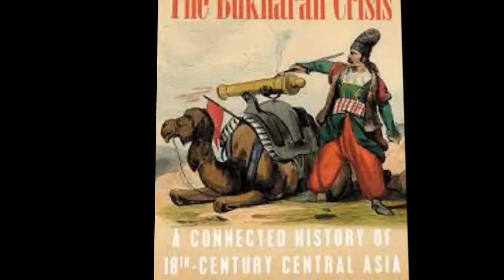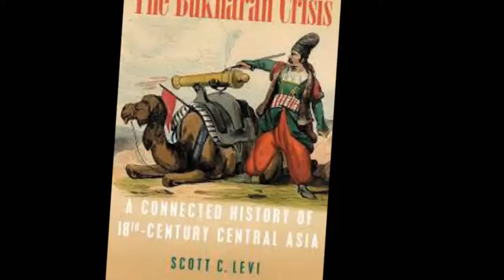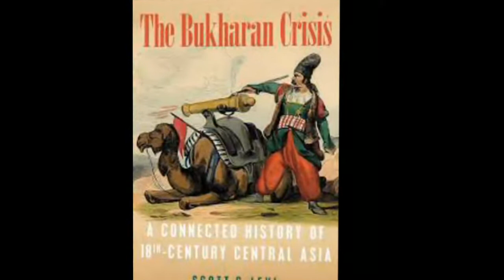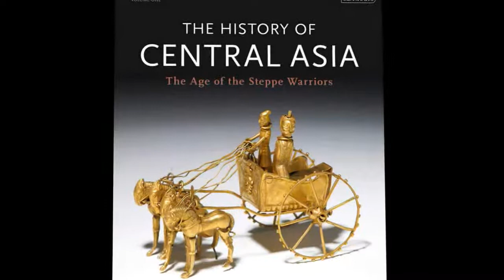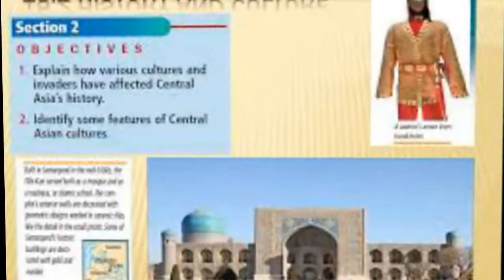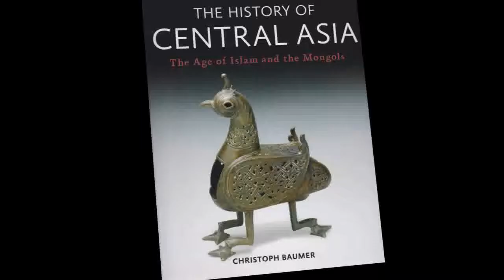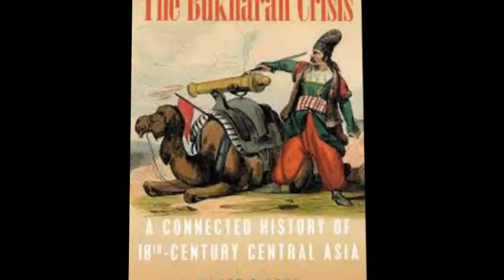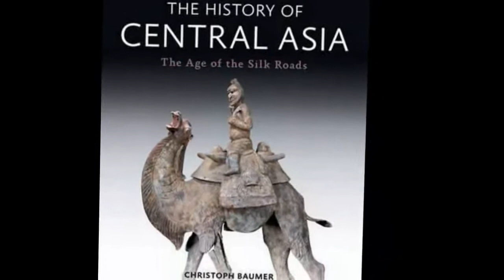History of Central Asia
The history of Central Asia concerns the history of the various peoples that have inhabited Central Asia. The lifestyle of such people has been determined primarily by the area's climate and geography. The aridity of the region makes agriculture difficult and distance from the sea cut it off from much trade. Thus, few major cities developed in the region. Nomadic horse peoples of the steppe dominated the area for millennia.

Relations between the steppe nomads and the settled people in and around Central Asia were marked by conflict. The nomadic lifestyle was well suited to warfare, and the steppe horse riders became some of the most militarily potent people in the world, due to the devastating techniques and ability of their horse archers. Periodically, tribal leaders or changing conditions would cause several tribes to organize themselves into a single military force, which would then often launch campaigns of conquest, especially into more 'civilized' areas. A few of these types of tribal coalitions included the Huns' invasion of Europe, various Turkic migrations into Transoxiana, the Wu Hu attacks on China and most notably the Mongol conquest of much of Eurasia.

The dominance of the nomads ended in the 16th century as firearms allowed settled people to gain control of the region. The Russian Empire, the Qing dynasty of China, and other powers expanded into the area and seized the bulk of Central Asia by the end of the 19th century. After the Russian Revolution of 1917, the Soviet Union incorporated most of Central Asia; only Mongolia and Afghanistan remained nominally independent, although Mongolia existed as a Soviet satellite state and Soviet troops invaded Afghanistan in the late 20th century. The Soviet areas of Central Asia saw much industrialization and construction of infrastructure, but also the suppression of local cultures and a lasting legacy of ethnic tensions and environmental problems.